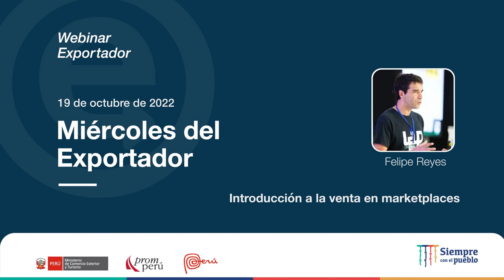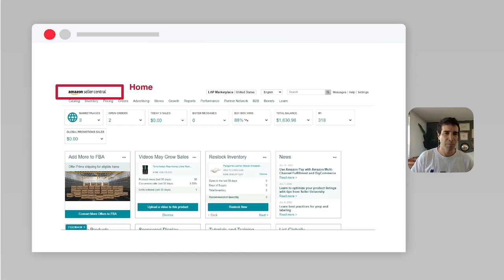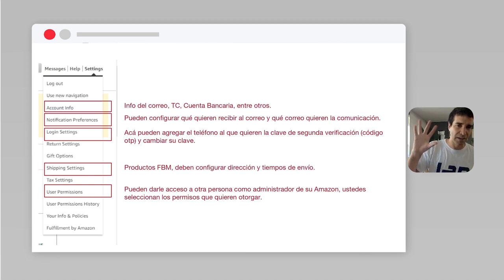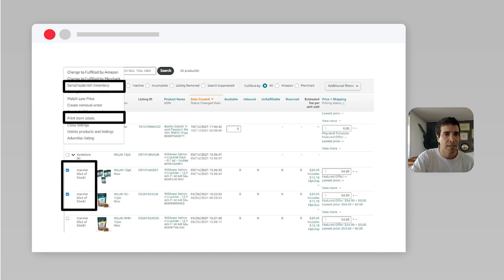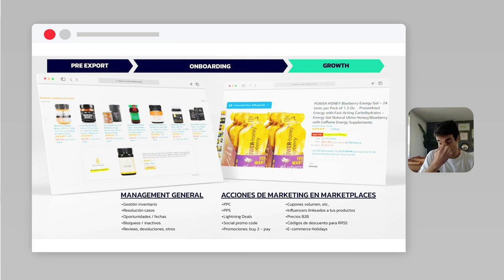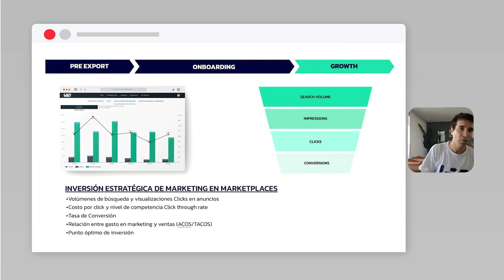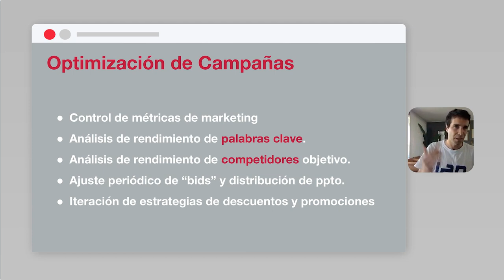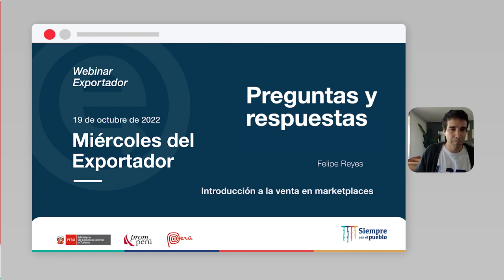Introducción a la venta en marketplaces: REYES, Felipe (19/10/22)